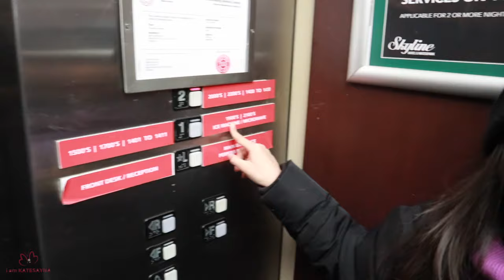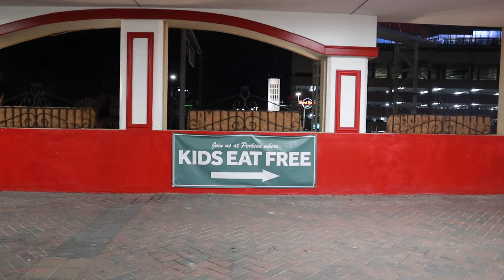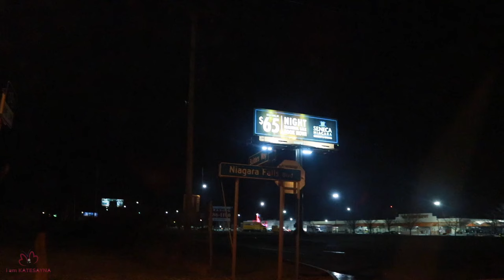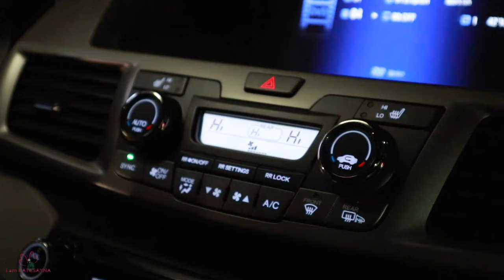WaterPark Weekend - Niagara Falls, Ontario, Canada || Chan คำพูมี Vlog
I am Katesayna and I teamed up for a duo vlog of our weekend getaway at the waterpark!  Check out her channel below!